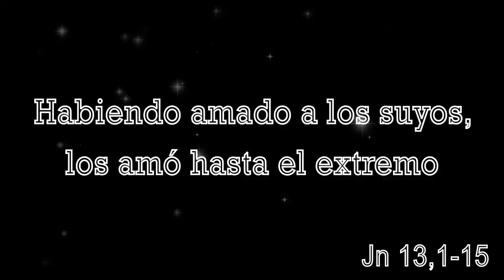Ejercicios espirituales 2019. 12. El abandono del Padre. P. Santiago Martín, FM